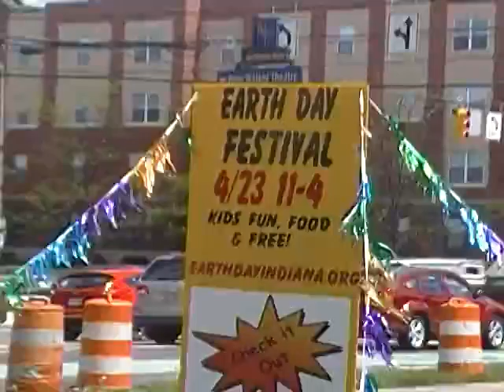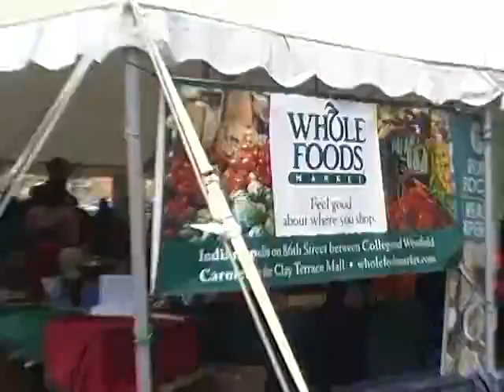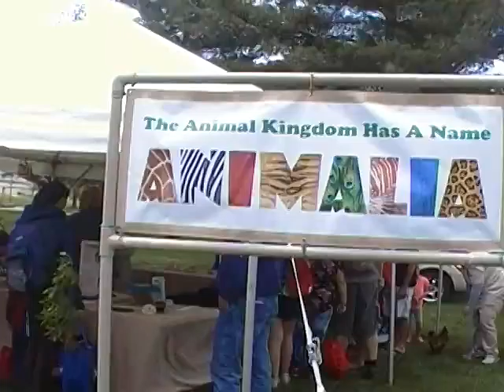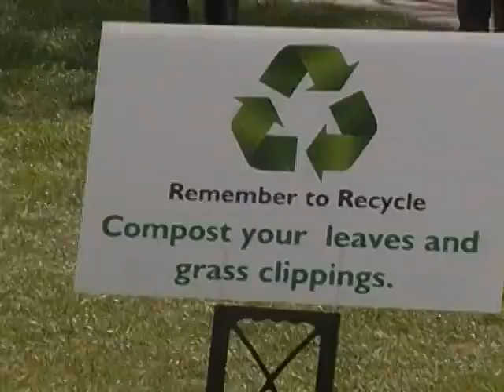Earth Day- April 23, 2016 : Military Park - Part 1 of 2